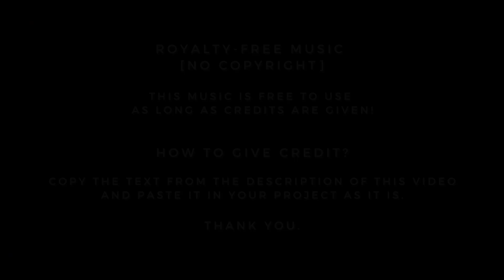🕊️St. Francis [ Royalty-Free ]🎶😢Sad Music by Josh Lippi & The Overtimers🌅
The music used in this video is royalty-free [no copyright]
You can use this music without any problem as long as you give credits in your description

✽ License: Copy the texts given below ↓ and paste them into your project's description.

Cr_
Track- Song: "Josh Lippi & The Overtimers - St. Francis [Sad]

• Your Source for Royalty-Free, No Copyright Music!

Our collection of Royalty-Free music/No Copyright Music is free to use as long as credits are given.

✽ FAQs-

• Can I use this track in my YouTube videos?
→Yes. You can use this track for any video as long as credits are given.

• Can I monetize the video with this track?
→Yes. All our tracks are "No Copyright, " meaning you can monetize your videos.

• How can I give credit?
→ Copy the texts given under "License" from the description and paste it into your video.

• I'm an artist, How do I send you my songs?

• How can I have a Chat with you?

✽ Comment down your questions.